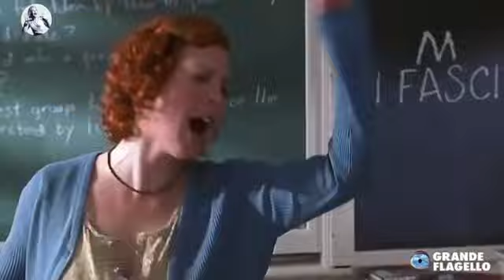Io voto Giorgia perchè.... video a scopo di divertire